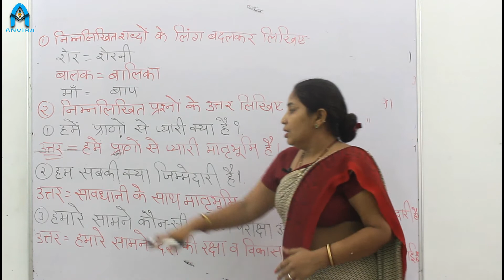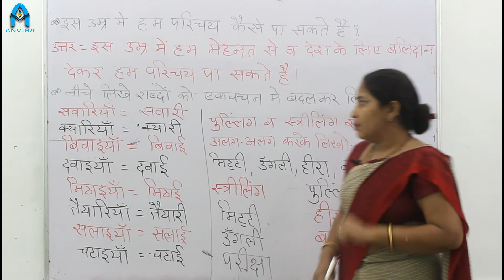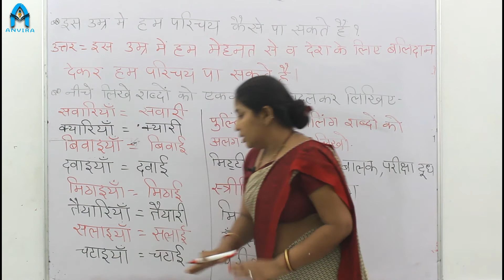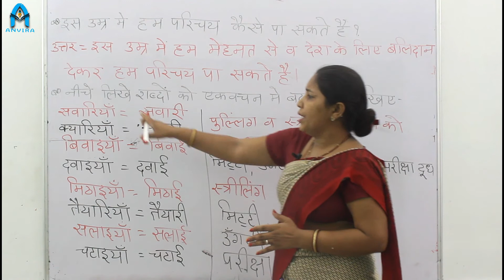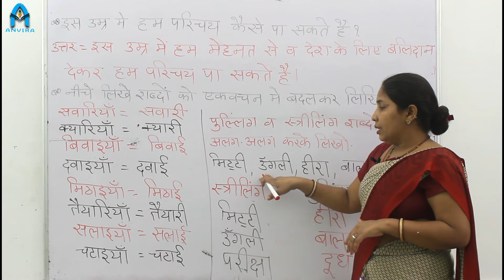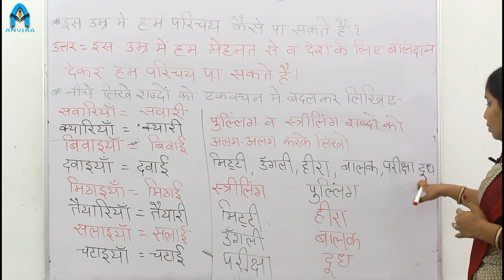Class 5th | Hindi | Chapter 1 हम भारत के भरत | Part 5 | By Sangeeta Sen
Channel : Anvira Online School
Class by : Sangeeta Sen
Subject : Hindi

Class 5 | NCERT Hindi | हिन्दी प्रभा | Chapter 1 हम भारत के भरत Part 5 |
NCERT Hindi Class 5 Chapter 1 Part 5